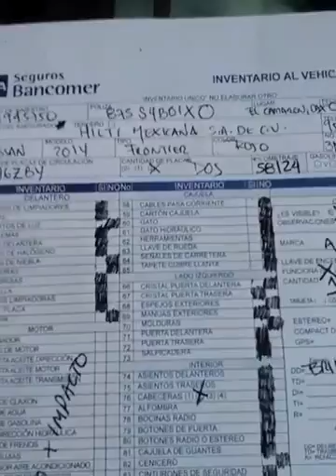SUBASTASMA NISSAN, FRONTIER XE 2014